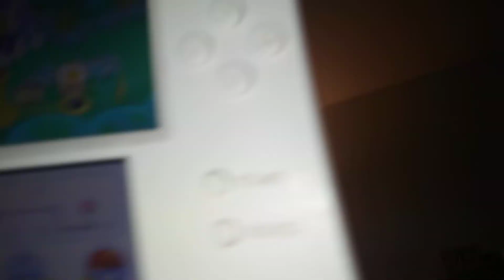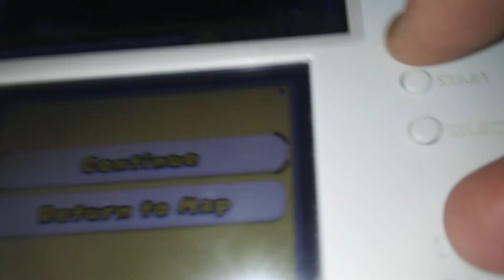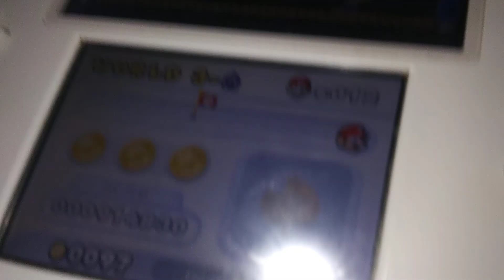Brick plays/mario ds/world 3 pt 23 BOSS FIGHT